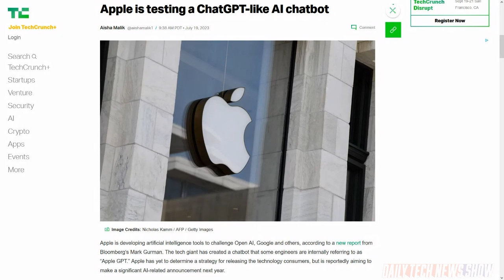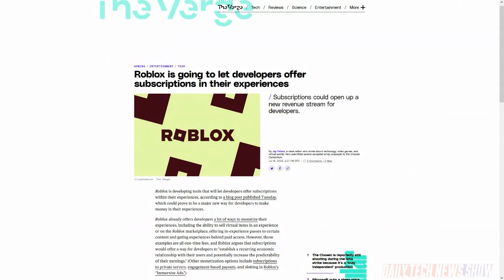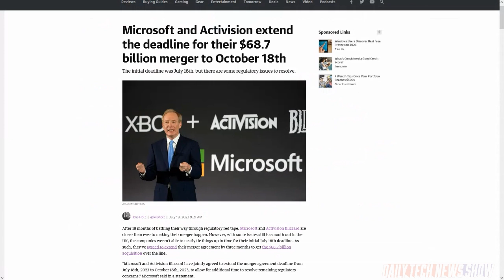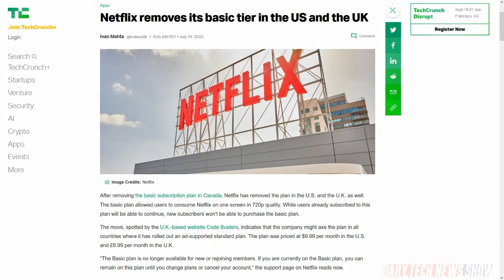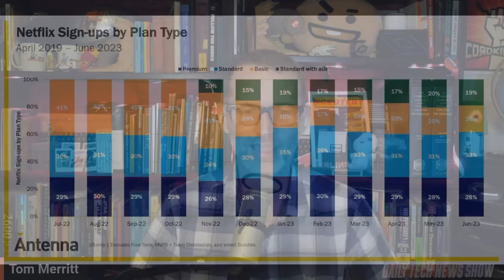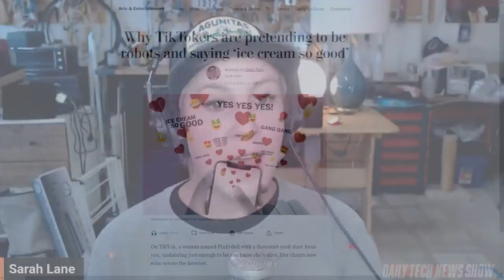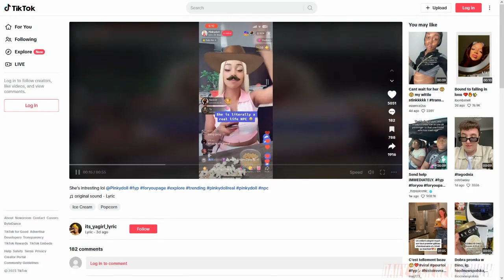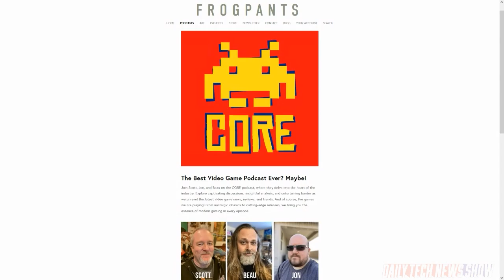Humans Stealing NPC Jobs - DTNS 4564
Why are TikTokers acting like NPCs in a video game? Netflix has removed the basic plan in the U.S. and the U.K. And we have the latest on the soap-opera that is the Microsoft-Activision acquisition.

Today’s guest:
Scott Johnson

Next guest:
Justin Robert Young